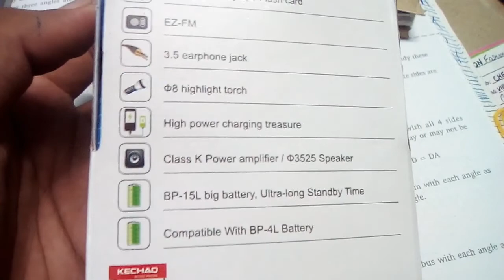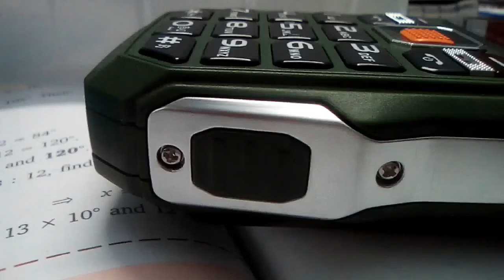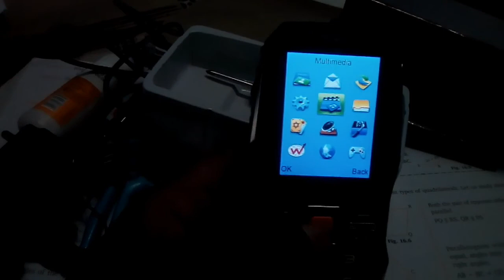Power house KECHAODA K122. | MOBILE WITH POWER BANK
Hello frenz taaza maal agya  naya KECHAODA K122 BIGGEST BATTER EVER. 5000  mah
Specs-
Longest battery
Biggest speaker
External light
Dual camera